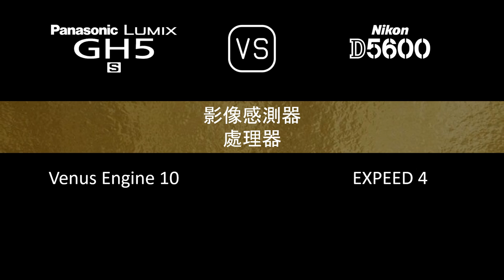Panasonic Lumix GH5S 與 Nikon D5600 的規格比較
本片是 Panasonic Lumix GH5S 與 Nikon D5600 的功能概述和規格比較 (comparison of specifications)，希望對您有所啟發。感謝您的支持。

00:24 推出
00:32 機身
00:41 影像感測器
01:05 影像
01:21 光學與對焦
01:50 屏幕
02:10 取景器
02:26 攝影功能
03:27 錄像功能
03:43 儲存
03:47 連接性
04:16 物理特性
04:36 雜項